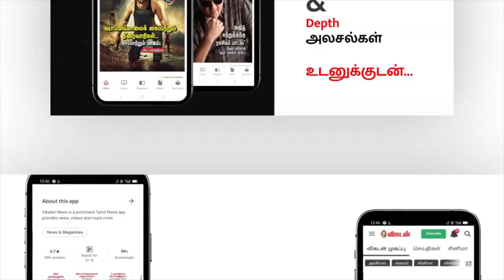Full Metal Jacket Movie Explained | Stanley Kubrick | Matthew Modine | Ananda Vikatan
Full Metal Jacket is a 1987 war drama film directed and produced by Stanley Kubrick, who also co-wrote the screenplay with Michael Herr and Gustav Hasford. The film is based on Hasford's 1979 novel The Short-Timers and stars Matthew Modine, Lee Ermey, Vincent D'Onofrio and Adam Baldwin.
The storyline follows a platoon of U.S. Marines through their boot camp training in Marine Corps Recruit Depot Parris Island, South Carolina, primarily focusing on privates Joker and Pyle, who struggle under their abusive drill instructor Gunnery Sergeant Hartman. The second half of the film portrays the experiences of two of the platoon's Marines in Vietnamese cities Da Nang and Huế during the Tet Offensive of the Vietnam War. The film's title refers to the full metal jacket bullet used by military servicemen.
Warner Bros. released Full Metal Jacket in the United States on June 26, 1987. The film received critical acclaim, grossed $46.4 million against a budget of $16 million, and was nominated for an Academy Award for Best Adapted Screenplay for Kubrick, Herr, and Hasford. In 2001, the American Film Institute placed the film at number 95 in its poll titled "AFI's 100 Years...100 Thrills".

CREDITS
Host -  ,Camera - ,Script - ,Voice - ,Edit - ,Sound engineer -  , Associate Producer - ,Channel Manager - ,Chief Sound Engineer - ,Chief Video Editor - ,Producer - .